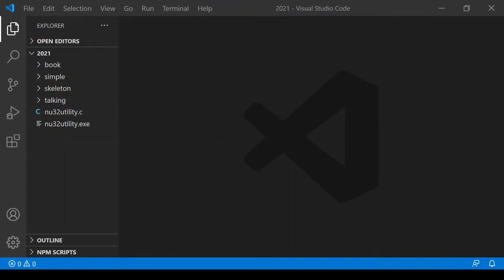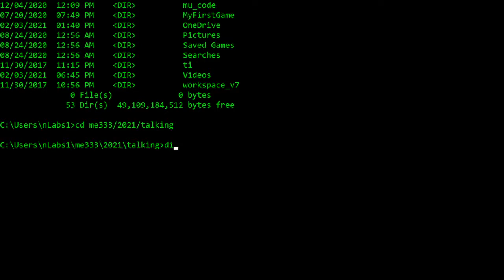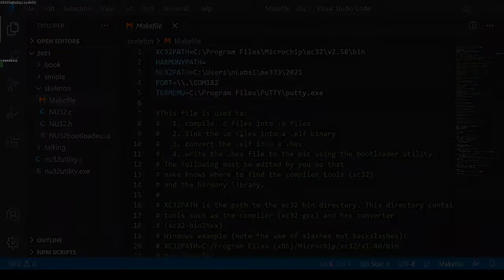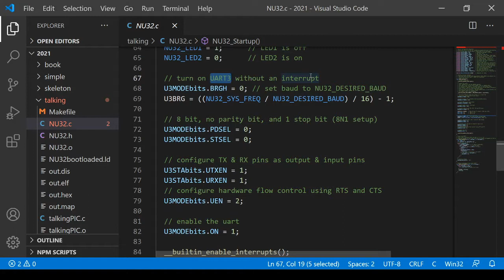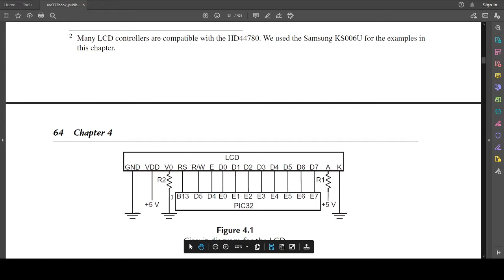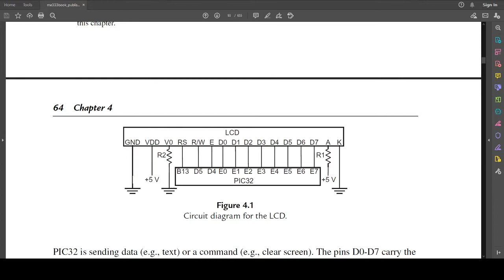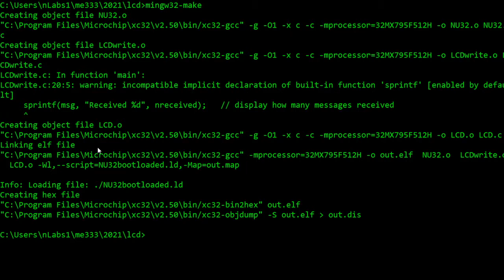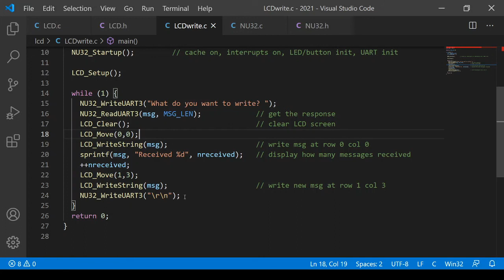NU32 character LCD library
Introduction to Mechatronics 2021
Class 8 Video 2
Using the NU32 with a makefile and a library to control a 16x2 character display